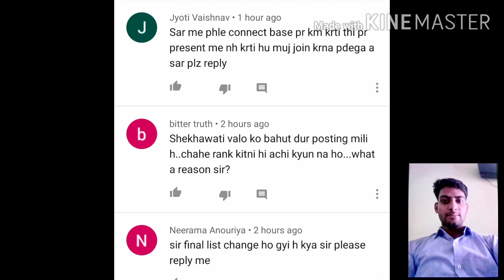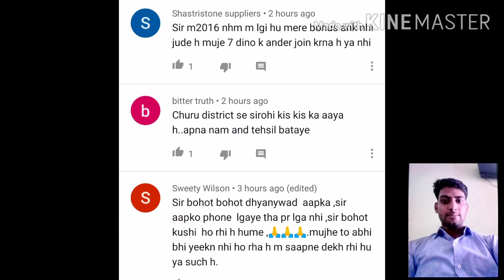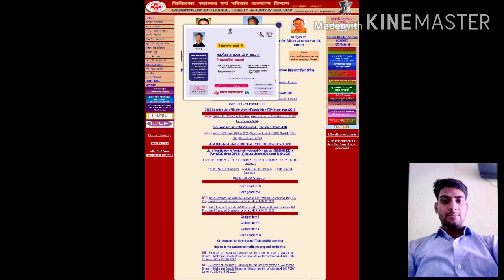ANM/GNM भर्ती 2018 पीओपी लिस्ट जारी जिन विद्यार्थियों का लिस्ट में नाम नहीं उनके लिए अपडेट ब्रेकिंग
एनम जीएनएम भर्ती 2018 जरूरी डाक्यूमेंट्स एनम जीएनएम पीओपी लिस्ट जारी अपडेट टुडे न्यूज़ ब्रेकिंग न्यूज़ अपडेट टुडे न्यूज़ अपडेट ब्रेकिंग न्यूज़ एएनएम जीएनएम भर्ती अपडेट टुडे न्यूज़ ब्रेकिंग न्यूज़ पेपर लिस्ट जारी ड्रॉ जरूरी डाक्यूमेंट्स